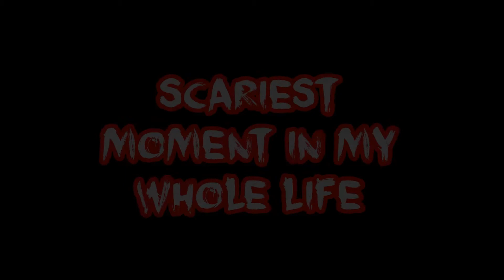True Lets Not Meet Stories On Reddit | Strangers and Creeps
"Creep on the street" - anck
"Scariest Moment In My Whole Life" - Megascottyhottie
"The Man At The Pool" - caseyshail1

Submit your stories at:
Note: By sending us your story, it will be subjected to editing to suit the time frame of our videos, however not all stories will be edited.